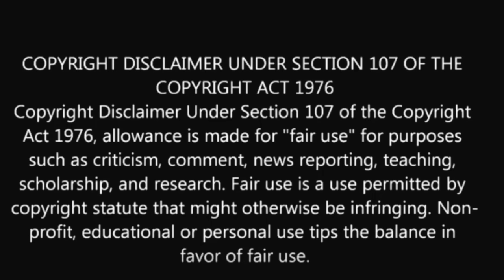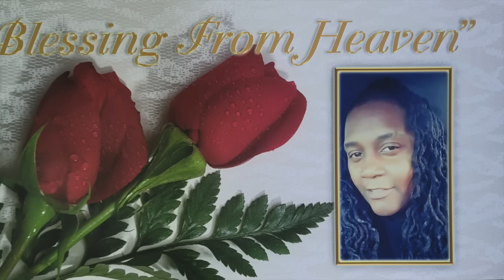Celebration of Life for my Denise